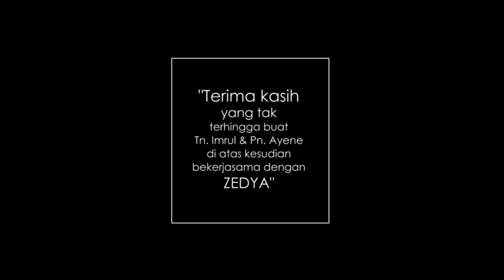TESTIMONI & KEJUTAN ISTIMEWA BUAT TUAN IMRUL & PUAN AYENE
RUMAH NAK SIAP MESTI SUKA KAN?
TAPI UNTUK TUAN IMRUL & PUAN AYENE ADA SEDIKIT RASA SEDIH

“Sebab deal untuk siapkan rumah idaman sudah sampai saat akhir.” – Tuan Imrul

Sebenarnya bagi pihak Zedya walaupun projek telah tamat ia bukan lah penamat hubungan kami dengan client, tetapi ianya adalah satu permulaan menikmati hasil kerjasama di antara Zedya dan client yang sangat mantap dari segi merealisasikan rumah idaman.

Kebahagiaan dan kegembiraan client adalah kebahagiaan dan kegembiraan team Zedya.

Terima kasih tak terhingga sekali lagi kami ucapkan kepada Tuan Imrul & Puan Ayene atas kepercayaan dan kerjasama yang baik dalam mereliasasikan impian bersama.